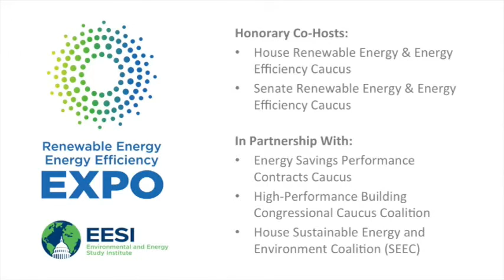Expo 2015: Representative Peter Welch (VT)